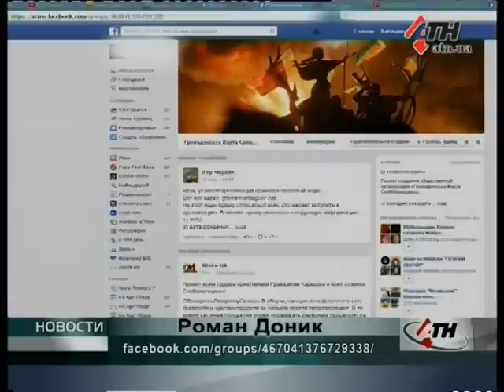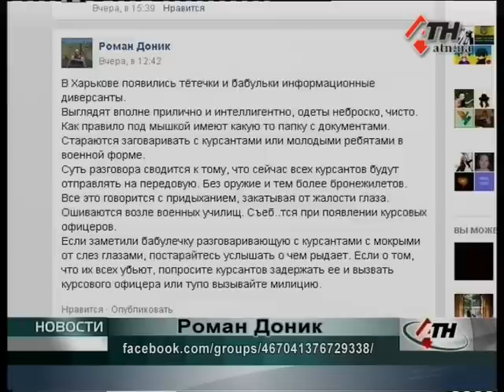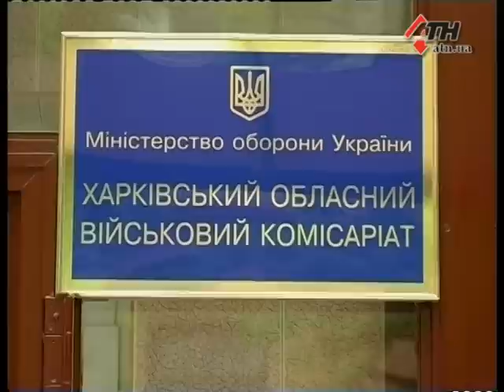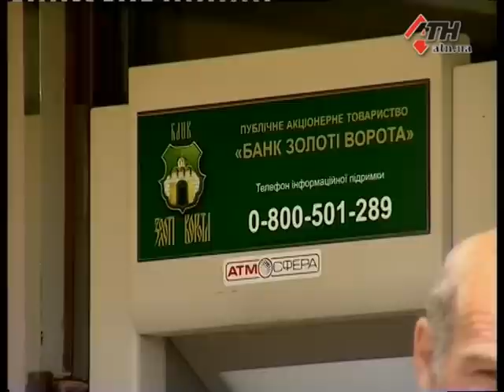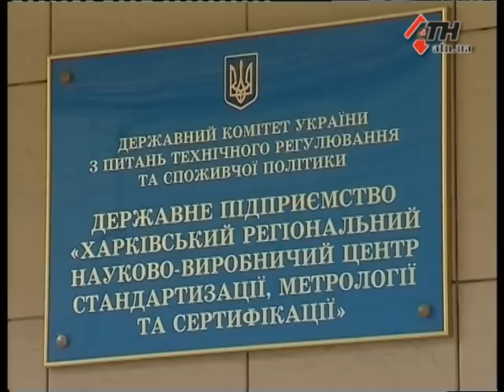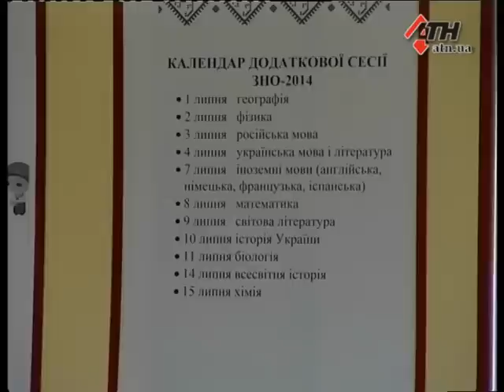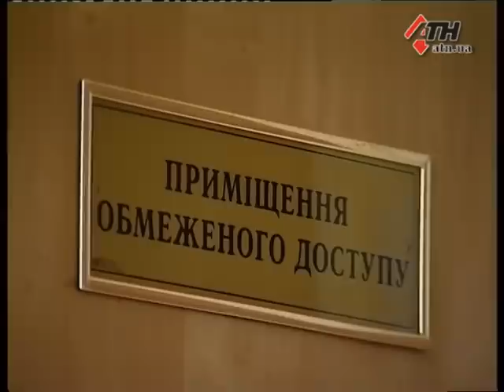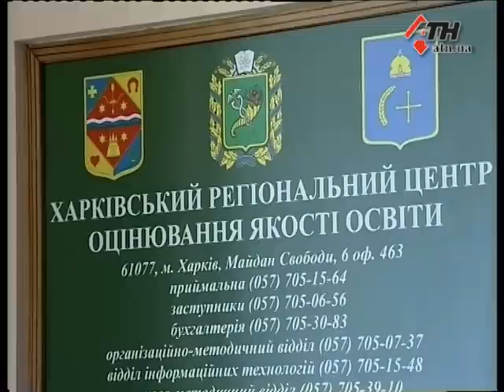Новости АТН - 29.05.2014